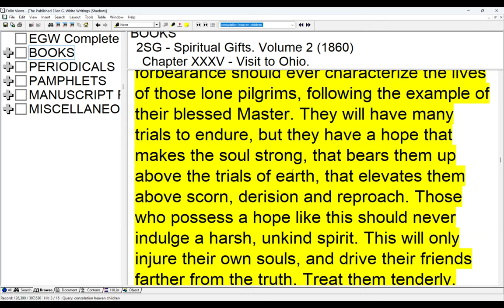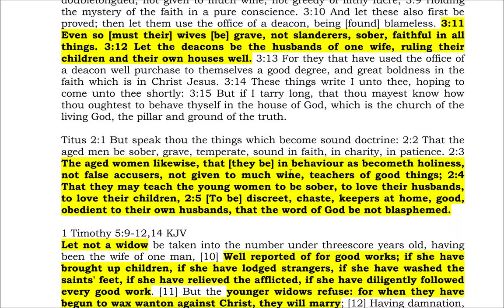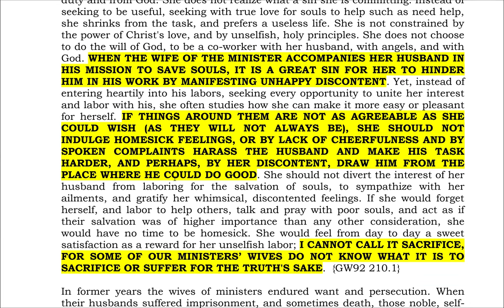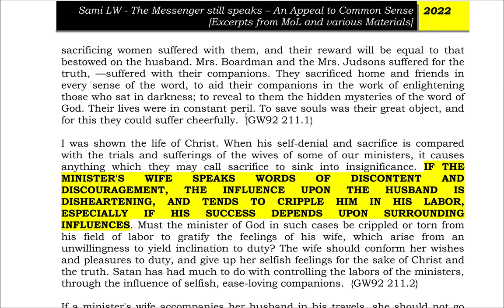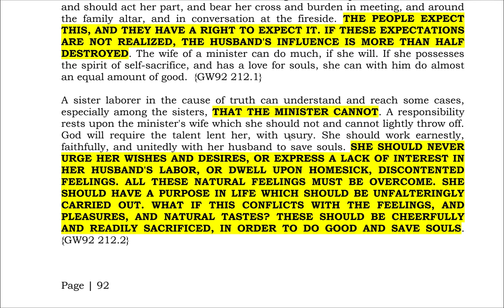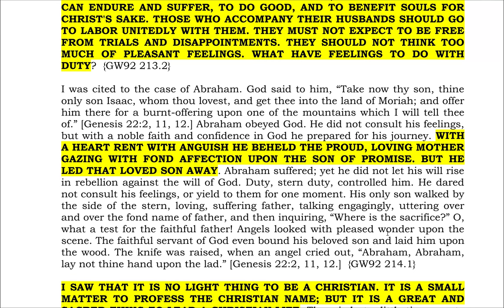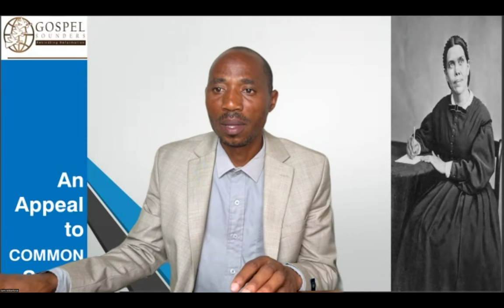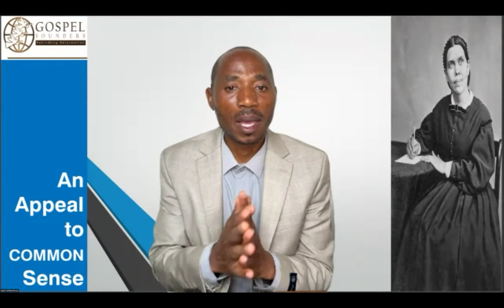18. An Appeal to Common Sense Part 6 – The Wife of a Minister by Sami Wilberforce